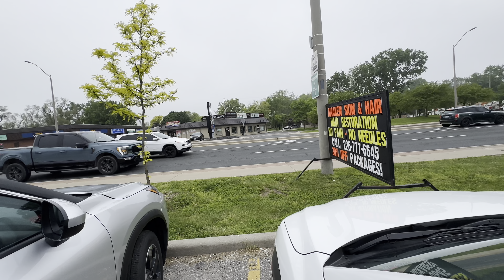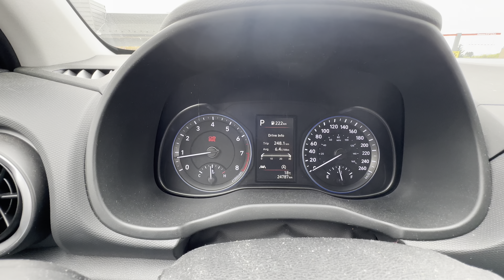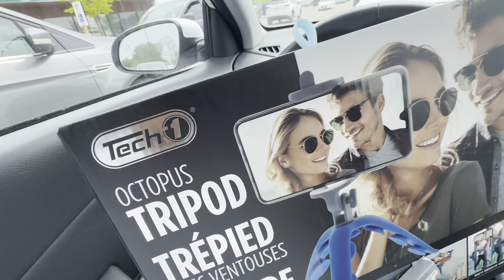Had To Sleep In Car In Canada ? | Trip To Tobermory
In our latest vlog, we take you along on our adventurous road trip to Tobermory, Canada, where we encountered an unexpected challenge: finding a hotel room. Our journey began with high spirits and excitement as we set off from Windsor, anticipating the natural beauty and serene landscapes that Tobermory is renowned for.

As we drove through picturesque towns and scenic routes, the anticipation of reaching our destination kept us energized. However, upon arrival, we quickly realized that securing a place to stay was more complicated than we had anticipated. Despite our efforts to book a room in advance, we found ourselves navigating through fully booked hotels and guesthouses.

In the vlog, we share the highs and lows of this experience, capturing the beautiful scenery along the way and the camaraderie that kept our spirits high despite the setbacks. We document our search for accommodation, from charming inns to roadside motels, and the humorous and sometimes stressful moments that came with it.

This vlog isn't just about the challenge of finding a hotel room; it's a testament to the unpredictability of road trips and the importance of flexibility and resilience. We also provide tips for fellow travelers on how to better prepare for such situations, including checking for last-minute cancellations and exploring alternative lodging options like campgrounds or Airbnb.

Join us on this rollercoaster of a journey, filled with stunning visuals, candid moments, and valuable travel lessons. Whether you're a seasoned traveler or planning your first road trip, our Tobermory adventure offers a blend of entertainment and practical advice to help you navigate your own travel challenges with a smile.